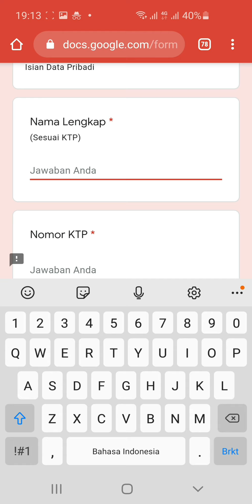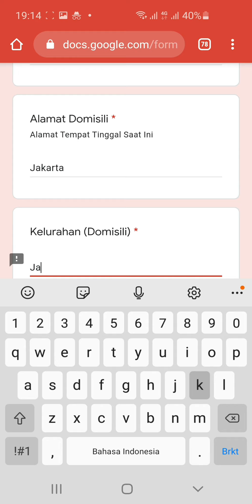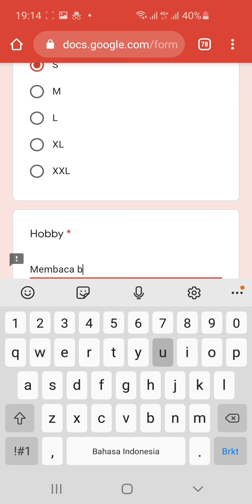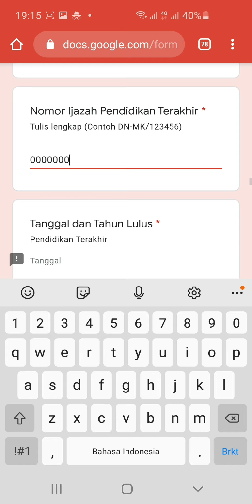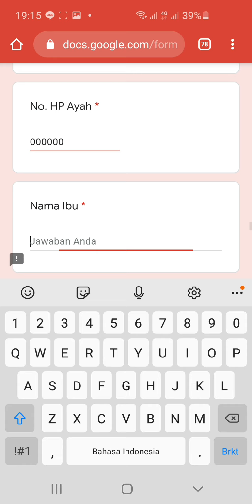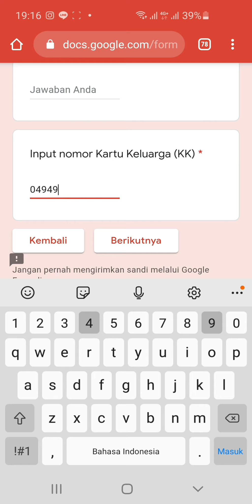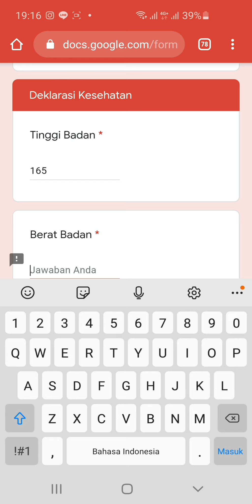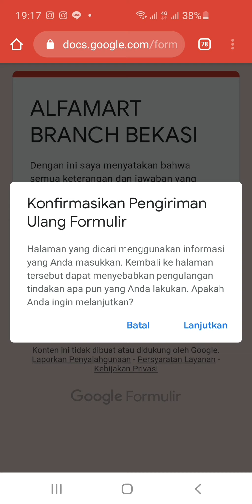PT. Sumber Alfaria Trijaya (37 Posisi)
● Cabang Cikokol
1. Kasir
2. Pramuniaga
3. Helper Gudang
4. MRO
5. Back Office
Klik link ini 👇
● Cabang Jakarta Pusat
1. crew
2. Helper
3. Junior Barista
4. Assitant Senior Barista
Klik link ini 👇

● Cabang Jakarta Utara
1. crew
2. Helper
3. Junior Barista
4. Assitant Senior Barista
Klik link ini 👇

● Cabang Jakarta Timur
1. crew
2. Helper
3. Junior Barista
4. Assitant Senior Barista
Klik link ini 👇

● Cabang Bogor
1. crew
2. Helper
3. Junior Barista
4. Assitant Senior Barista
Klik link ini 👇

● Cabang Bekasi
1. Kasir
2. Pramuniaga
Klik link ini 👇

● Cabang Jakarta Timur
1. Kasir
2. Pramuniaga
Klik link ini 👇

●Cabang Jakarta Barat
1. Crew
2. Helper
3. MRO
4. Disabilitas
Klik link ini 👇

● Cabang Jakarta Utara
1. Crew
2. Helper
3. MRO
4. Disabilitas
Klik link ini 👇

●Cabang Tanggerang
1. Crew
2. Helper
3. MRO
4. Disabilitas
Klik link ini 👇